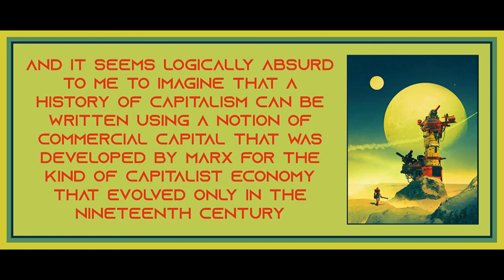Chapter 9 from Theory as History by Jairus Banaji